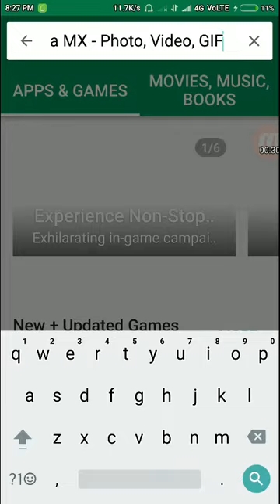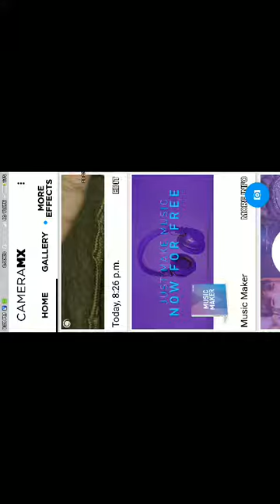How to Capture Live shot in any Android Mobile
How to Capture Live shot in any Android Mobile is very easy All you need iS CAMERA MX